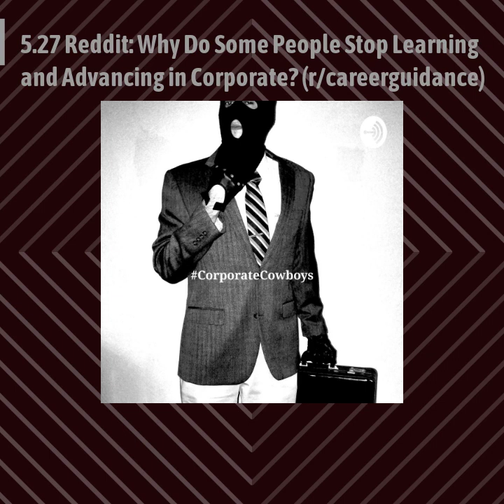Corporate Cowboys Podcast - 5.27 Reddit: Why Do Some People Stop Learning and Advancing At Work?